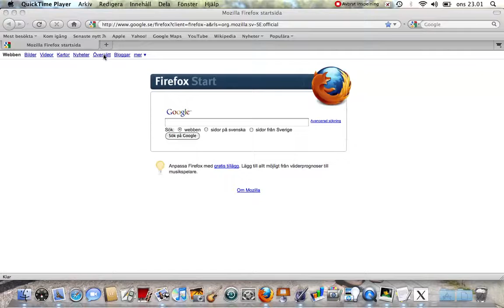google översätt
Hur använder du google översätt